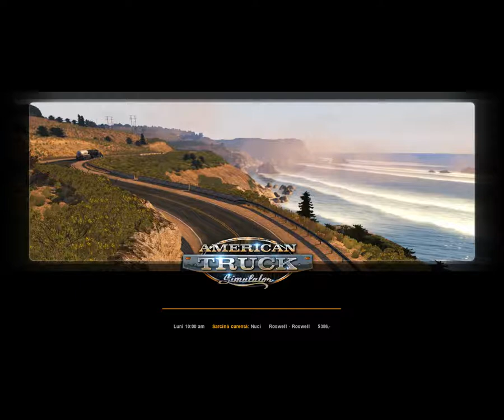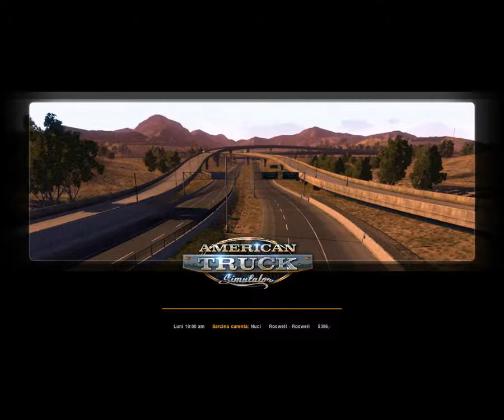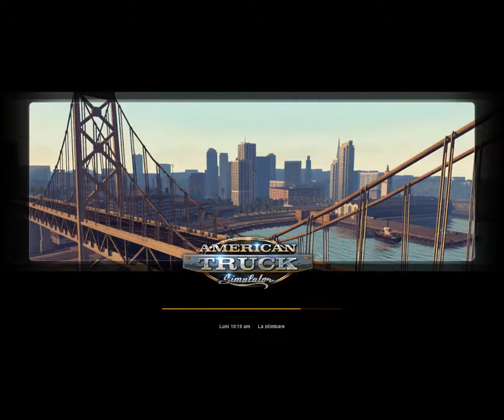proba de euro truck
sa vad daca merge